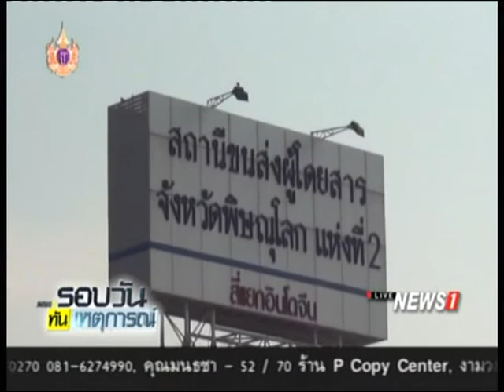บรรยากาศการเดินทางกลับในเทศกาลสงกรานต์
2015/04/15 บรรยากาศการเดินทางกลับในเทศกาลสงกรานต์